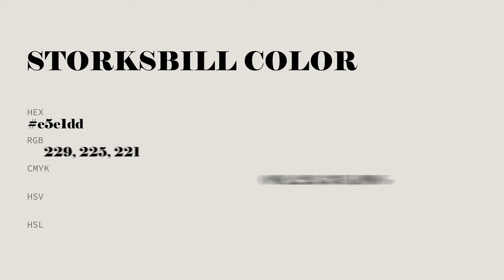Storksbill color e5e1dd hex color - Grey color - Cool color e5e1dd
What color is Storksbill ? e5e1dd hex color - Grey color - Cool color e5e1dd

Hex e5e1dd Color Code is also known as Storksbill color.

Hex e5e1dd Color code in RGB color code model is created after adding 89.80% red color, 88.24% green color and 86.67% blue color.
Hex e5e1dd Color code in CMYK color (process color) code model is generated after subtraction of 0% cyan, 1% magenta, 3% yellow and 10% black.